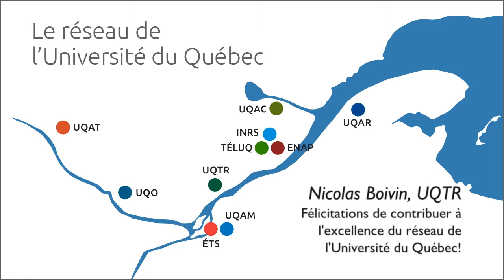Prix d'excellence en enseignement UQ [Prof. Boivin]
Remise du Prix d'excellence en enseignement (volet réalisation) de l'Université du Québec au professeur Nicolas Boivin
Cérémonie à l’Hôtel Château Laurier de Québec
2 septembre 2015